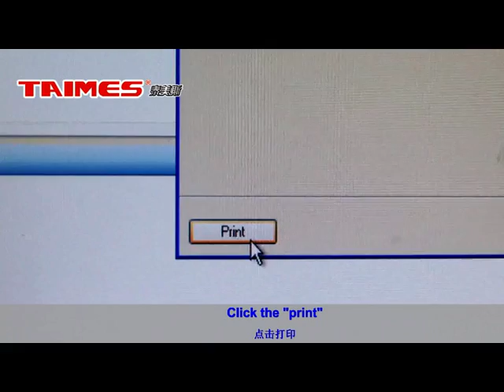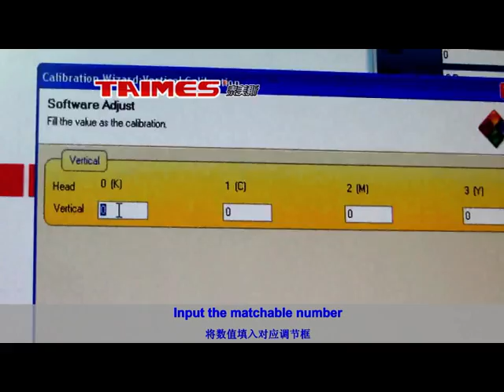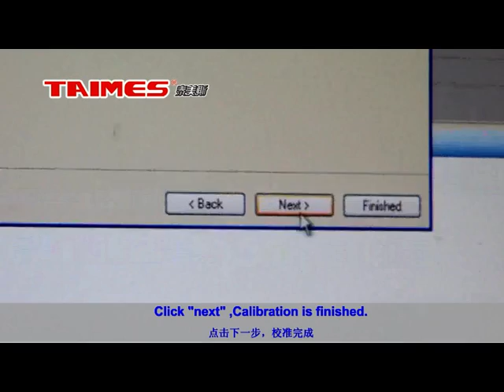TAIMES T7 installation ---Printer calibraition-Vertical adjustment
LOLY (GUANGZHOU) CO., LTD
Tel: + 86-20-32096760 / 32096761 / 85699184